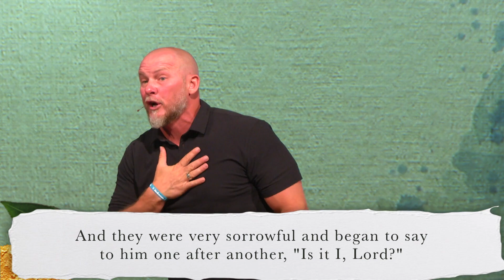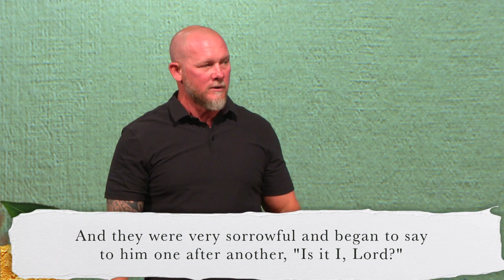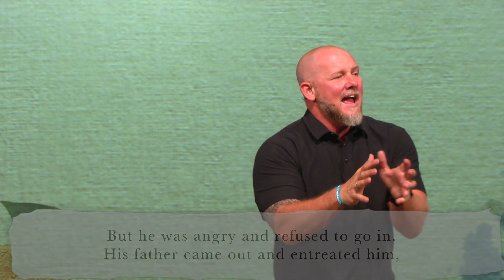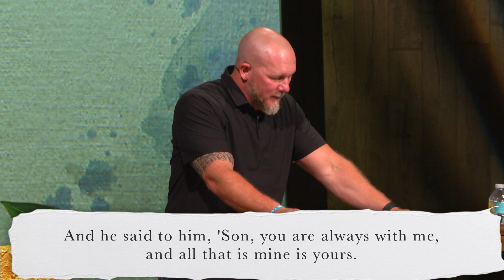Romans - Wk 23: God's Outstretched Arms